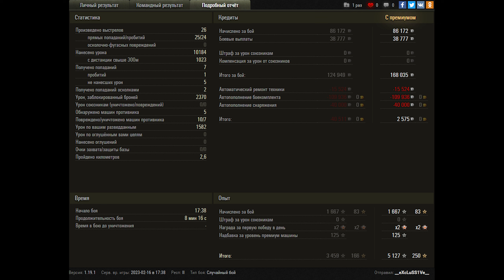World of Tanks Object 260 - 7 Kills 10,2K Damage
Zekin60fps
Wot replays
23.05